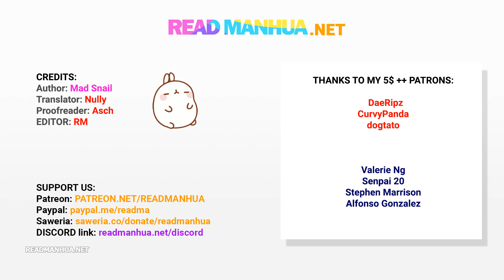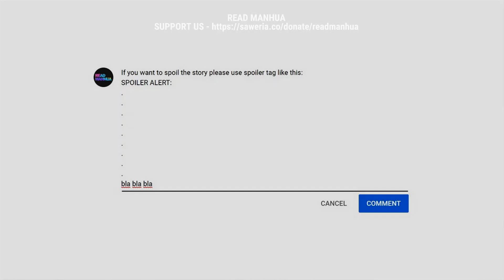TODG 429 - Sealed Cultivating - part 2